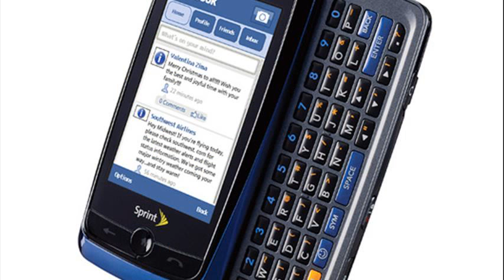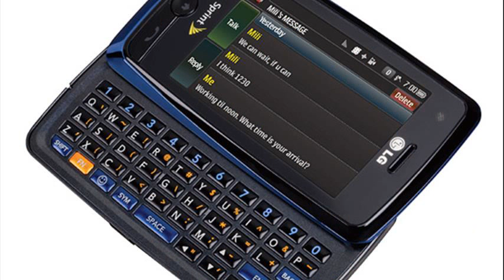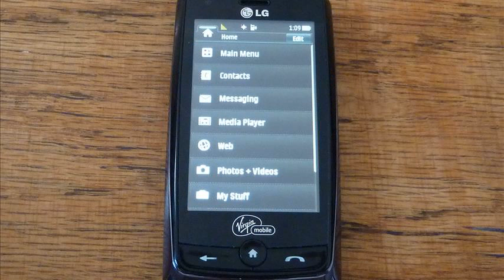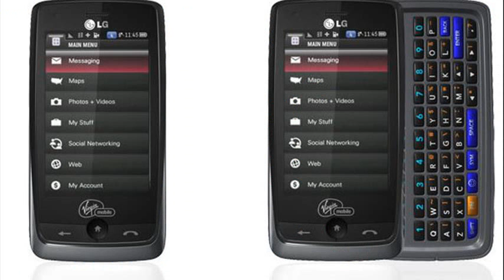lg rumor touch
lg rumor touch virgin mobile
lg rumor touch apps